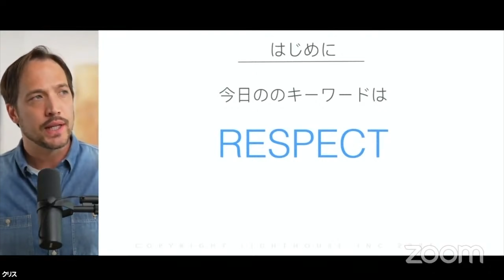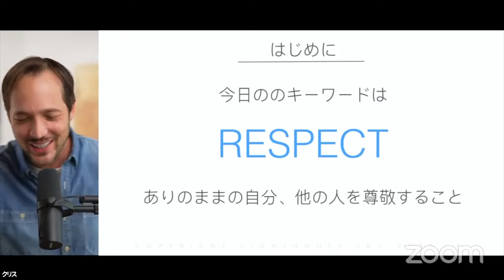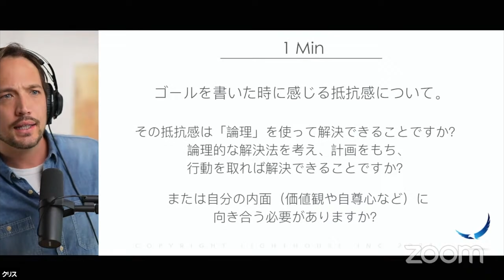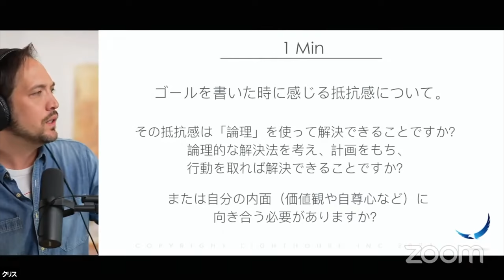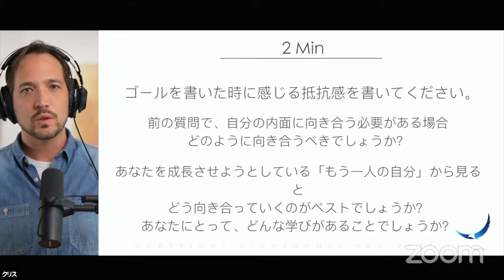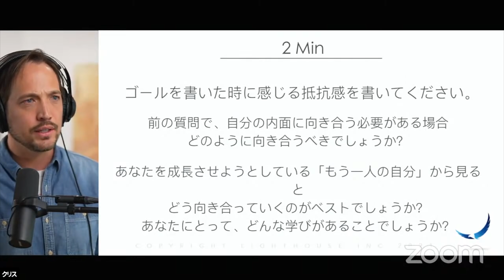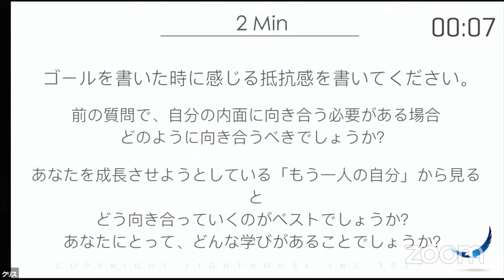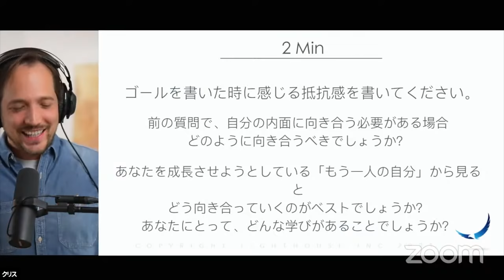自分の価値を認めると幸せがミルミル上がるよ！自己肯定感が必ず上高まる４つの質問 オンラインサロン・ワークショップ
00:00- レクチャーハイライト
00:45- イントロダクション
03:24- レクチャー
21:46- 質問１人生の目標を10個書く
26:12- 質問 2 ゴールを書いた時に感じる抵抗感を書く
35:36- 質問 3 抵抗感は内面問題か論理的問題？
40:03- 質問 4　どう向き合うのがベスト？

今回はこないだオンラインサロンでお話しさせて頂いたことをアップさせて頂きました。自分の価値を上げる、自尊心を高めていくと、あなたの行動が変わり、結果も豊かに変わっていくということです。ではどうやって自分の価値を上げていくのか？このワークショップの後半の４つの質問を答えていくと上がっていくと思います。